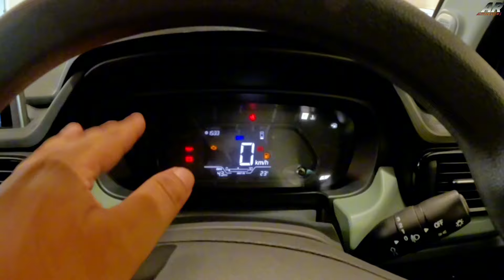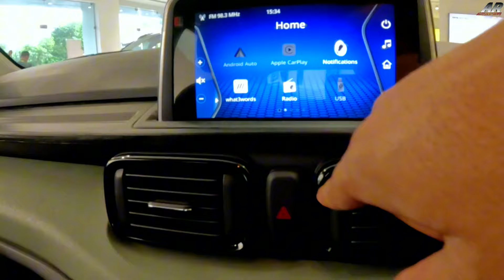2025 Updated ✅️ Tata Punch Adventure Rthym ~ Most VFM Variant ❤️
2025 Updated ✅️ Tata Punch Adventure Rthym ~ Most VFM Variant ❤️

Special Thanks To OSL Future Tata Showroom
Raikva 3A,Rammohan Mallick Garden Lane,Kolkata - 700 010, Kolkata, West Bengal 700010

Watch This Video Till The End, Like & Share This Video, Leave a comment of how you felt about this & Subscribe To My Channel & Press That Bell Button Then You Don't Miss Any Future Updates From Our Channel